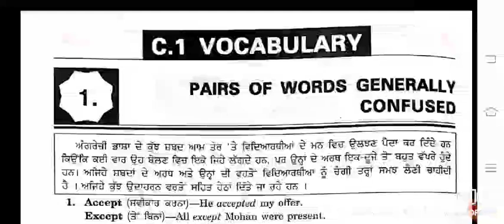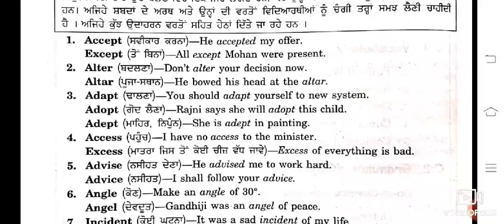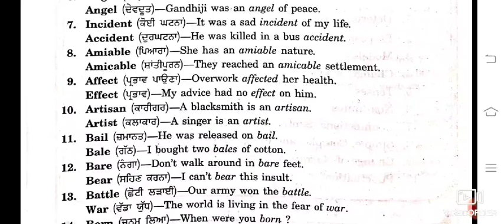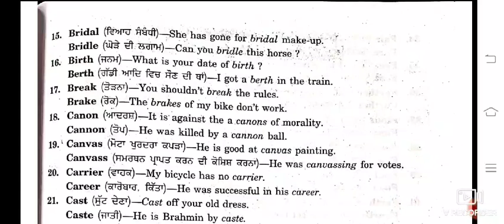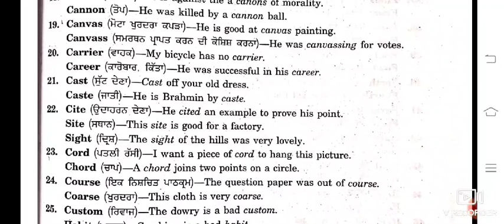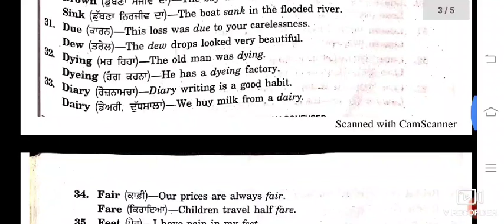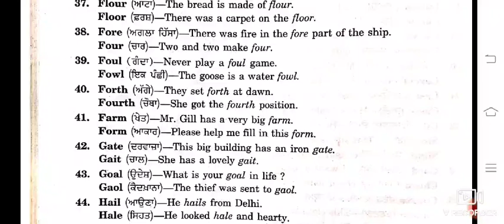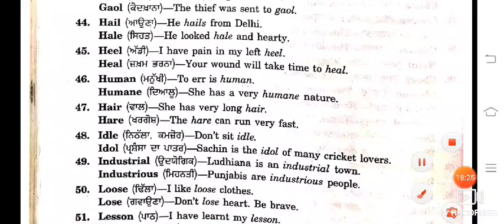Class Xth , Pairs of Words Generally Confused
Jagseer Singh English Master GSSS Kalalwala (Bathinda)